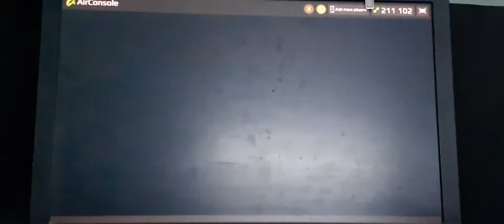I won the first go kart go round!!!!!!